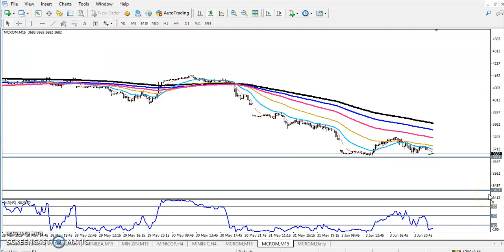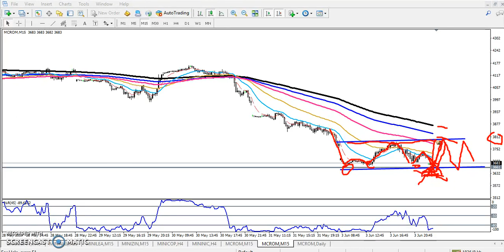Today Crude Oil Market Research 04.06.2019 (English)